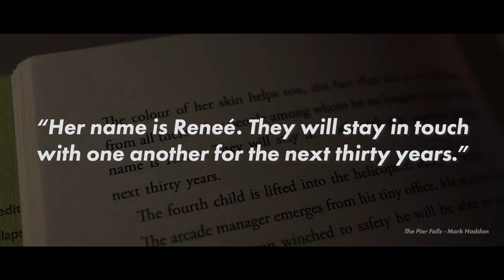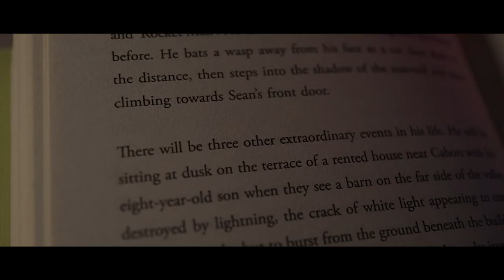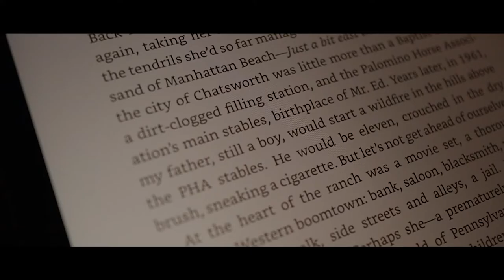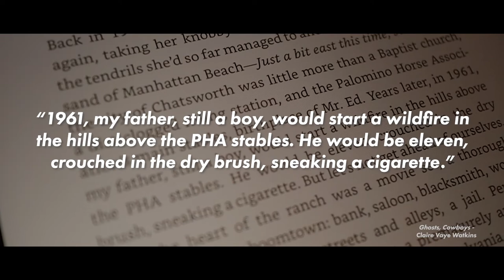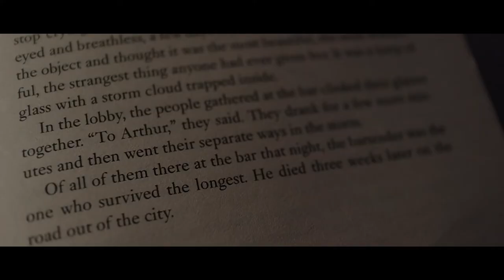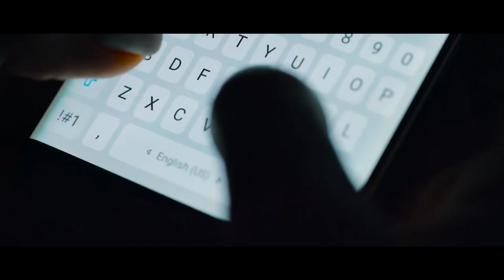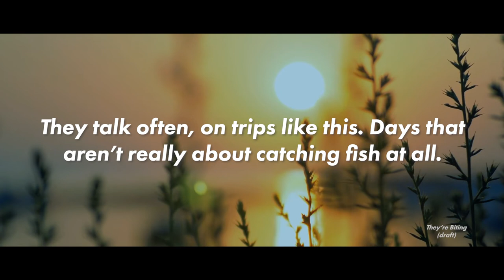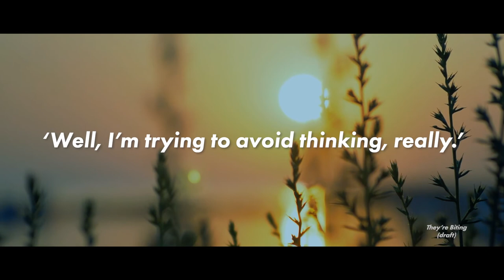Why don't writers use this more? WEIRD WRITING TECHNIQUE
In this video I go over how to write Flash Forwards in your writing.

I know, flashbacks in books are divisive, some people hate them, some, like me, don't mind them at all.

Whatever the case, a lesser-seen writing technique that I've come across a few times lately is the flash forward. Specifically a kind of very short flash forward that punches readers in the gut!

Timestamps:
0:00 Intro
0:29 What is a Gut Punch Flash Forward?
0:53 Example 1
2:10 Example 2
3:22 Example 3
4:11 Why I think it works
6:08 Example 4
7:57 Using it in a story
9:32 Three Final Tips